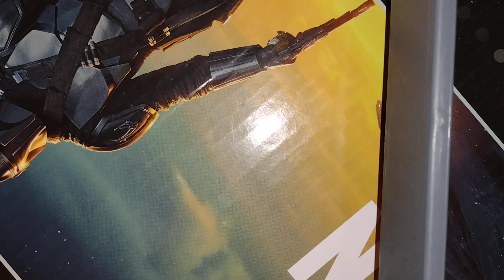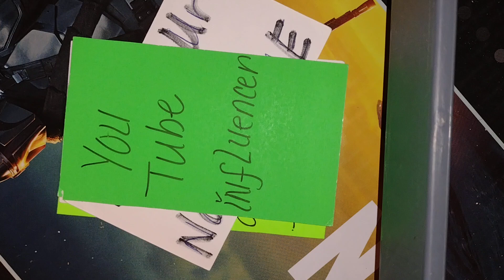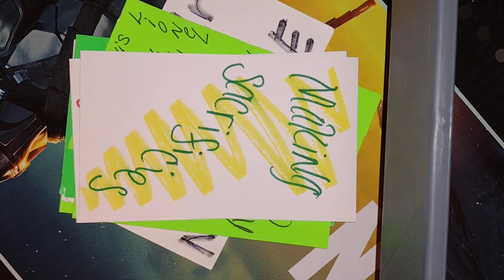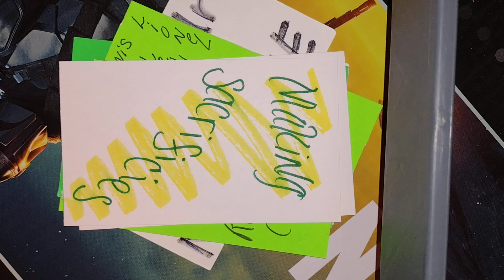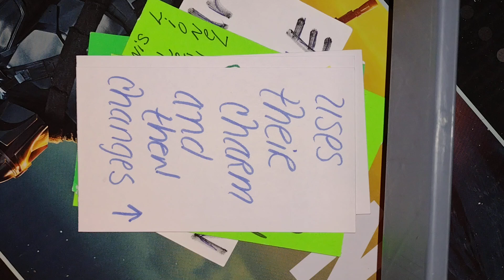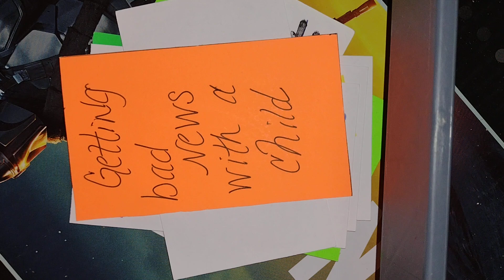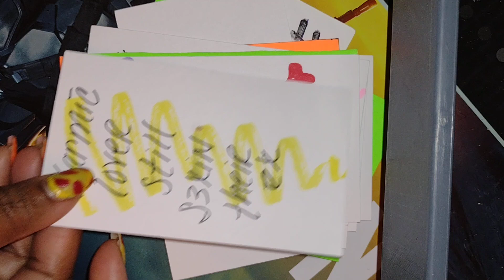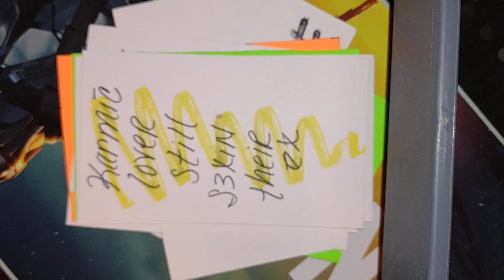Somebody comin through w/the come through after it may B 2 late.His Karmic🖤er still $3Xin her X.who👶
Snap chat: Yeah NO (aquasigns)